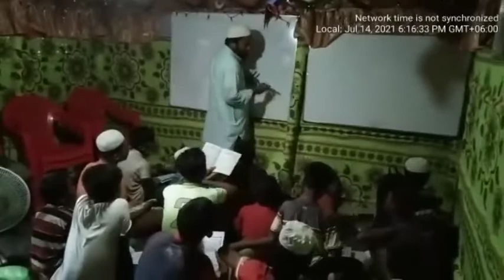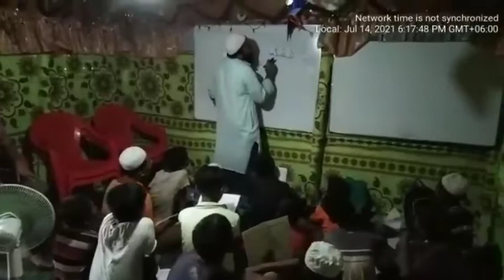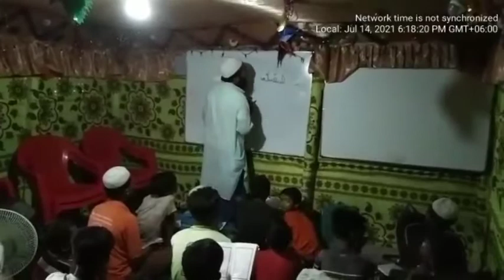Rohingya national education board news